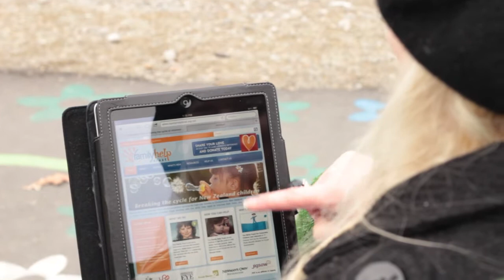D'Accord Duo "Evolve" Family Help Trust project video